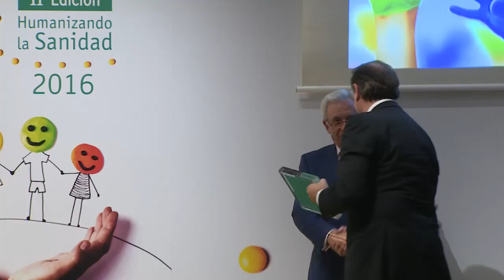11 iniciativas que reflejan el lado más humano de la sanidad en España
TEVA Foro Social ha celebrado la segunda edición de sus galardones `Humanizando la Sanidad´ y ha querido premiar a 11 iniciativas españolas que han conseguido mejorar la calidad de vida de pacientes y familiares.

Un parque infantil en la terraza de un hospital, dos payasos que consiguen sacarle la sonrisa a los niños hospitalizados, zonas habilitadas para facilitar a los niños la espera en centros sanitarios o talleres de formación y entrenamiento para los afectados de Parkinson, son algunos de los proyectos reconocidos.

Al acto ha asistido Jesús Sánchez Martos. El Consejero de Sanidad de la Comunidad de Madrid recogió el premio otorgado a la Consejería de Sanidad de Madrid por su plan de humanizar la asistencia sanitaria.

Proyectos que destacan por su capacidad de potenciar el lado más humano, cercano, amable y sensible de la sanidad, consiguiendo resultados muy positivos.